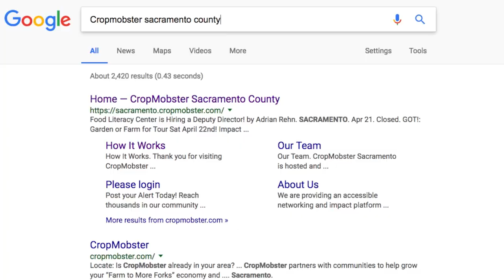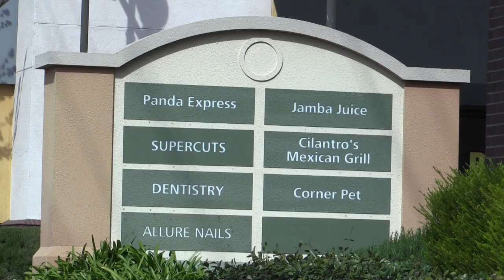City of Elk Grove Reminds You...Organic Waste Can Become Animal Feed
This film was produced by Curiosity Films students Anhthu Do, Zaya Jelani, Yulia Polischuk, Sineah Scarioni for the City of Elk Grove's Integrated Waste Division. You can follow our work on Twitter @Curiosity_Films.

With the passage of California Assembly Bill 1826, organic waste must now be recycled in order to reduce greenhouse gas production and to conserve landfill space. This film is one of a series to educate businesses in our city that excess food does not have to go to the landfill. It can be diverted to people who need it most.

A special thanks to the City of Elk Grove's Integrated Waste Department for the opportunity to serve our community by helping reduce organic waste generation in our city, conserve our landfills, and reducing local greenhouse gas generation which contributes to global climate change.

A special thanks to Marie Mertz at Todo Un Poco Bistro in Elk Grove, California. To learn more about Todo Un Poco, visit her on the web

A special thanks to Randy Kennicut at Sure Shot Farms. To learn more about Randy's egg and chicken production or his labrador retriever breeding service and sales, visit him on the web

A special thanks to the Kyle Garrett and Cortland Dunnington at Red Tower Farms. To learn more about Red Tower Farm and the produce they raise or the high-quality pork they sell from their American Guniea Hogs, visit them on the web

A special thanks to Jonathan Martinez and Derrick Prasad at Tilted Mash BrewingTo learn more about Tilted Mash Brewing, or to enjoy their craft beers, visit them on the web